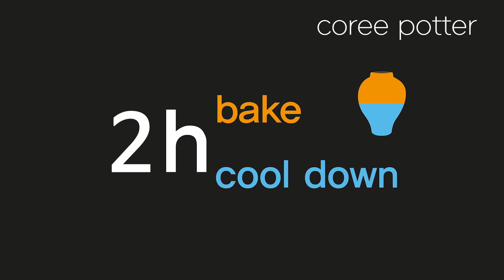11. coree potter 도자기 장인의 도자기머그잔 만들기 Tutorial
컨텐츠 참여 및 기타 문의